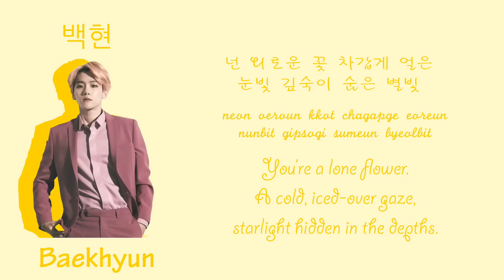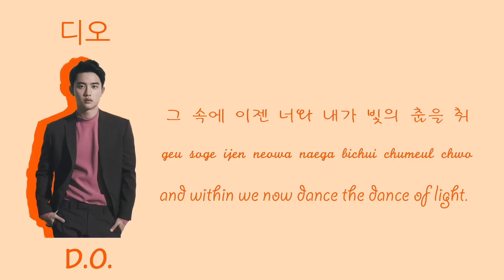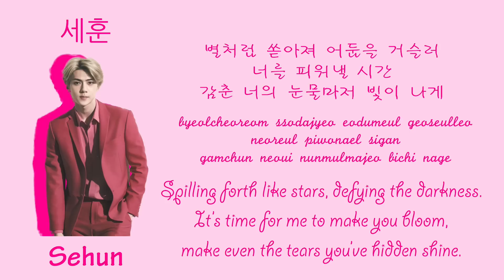EXO (엑소) - Lightsaber Lyrics (Color-Coded Han/Rom/Eng)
Color Codes:
Baekhyun - yellow
Chanyeol - red
Chen - green
DO - orange
Kai - purple
Lay - light blue
Sehun - pink
Suho - dark blue
Xiumin - brown
All - grey

This is my first ever lyric video and I really hope you enjoyed it! ^ ^

EXO (엑소) - Lightsaber Color-Coded Lyrics by cutegoyangi / cute goyangi
EXO's song "Lightsaber" with Hangul, Romanization and English subs